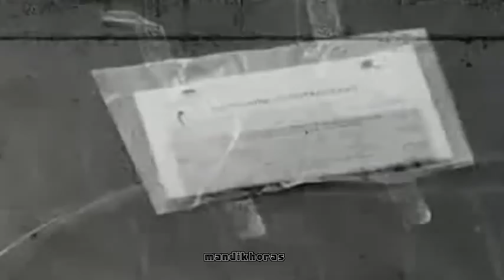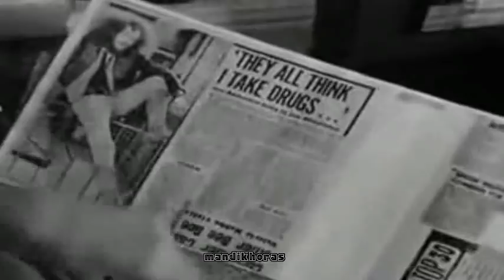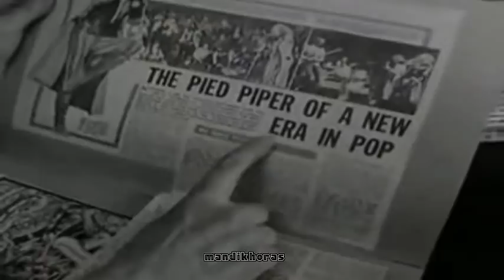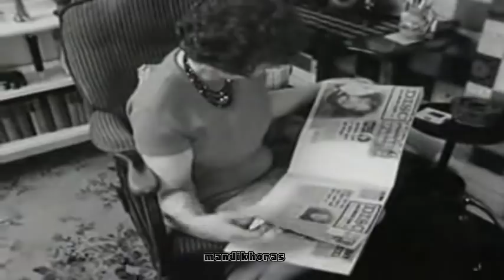Led Zeppelin -Allman Brothers :-Jethro Tull live (1969 1975)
Led Zeppelin live  Earls Court 1975
1:55 - Rock and Roll
5:36 - Sick Again
11:51 - Over the Hills and Far Away
20:17 - In My Time of Dying
33:26 - The Song Remains the Same
38:35 - Rain Song
47:43 - Kashmir
58:00 - No Quarter
1:23:41 - Tangerine (no complete)
Allman Brothers : Mountain Jam
Live at Love Valley July  1970 - 1:27:10
Jethro Tull :
Swing in-Rock in 1969 2:00:14